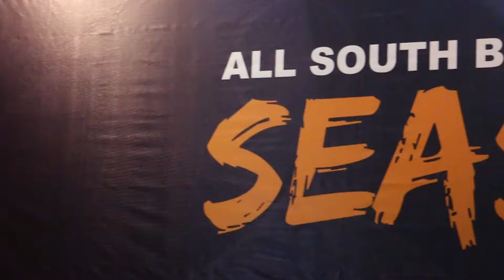COMPADRES vs JURASSIC